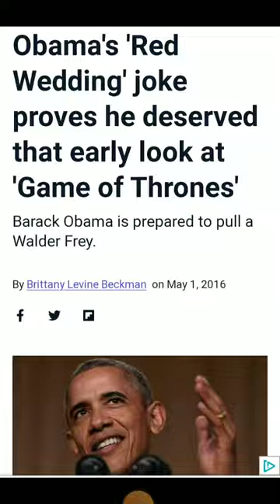OBAMA'S RED WEDDING ON VALENTINE'S DAY FEBRUARY 14, 2023